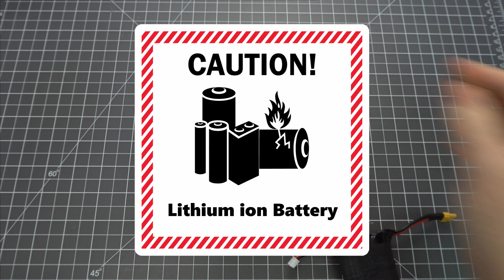How to Spot Weld 2S and 3S Lithium Ion Batteries for Micro Long Range FPV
CAUTION: Working with Lithium Ion batteries can be dangerous, so please use extreme care in dealing with them.

Spot Welder
Soldering Iron
PVC Battery Wrap